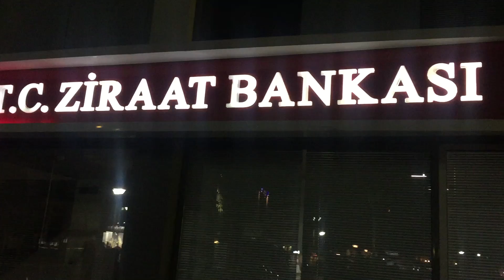Επίθεση μόλις τώρα στην ziraat bank στην κομοτηνη 3